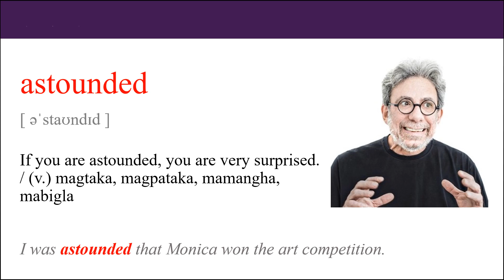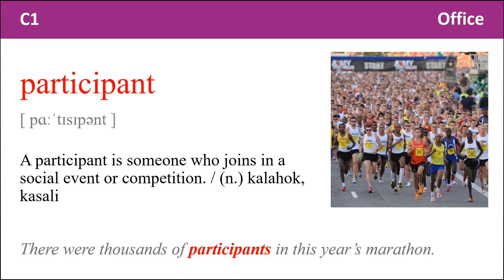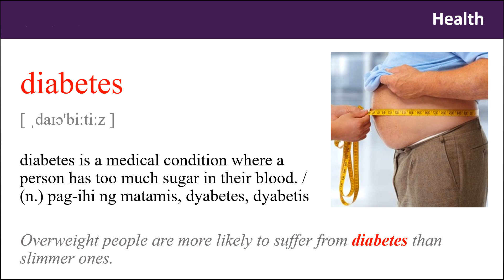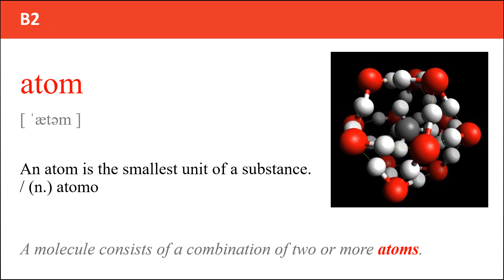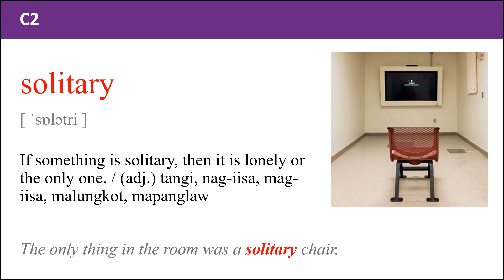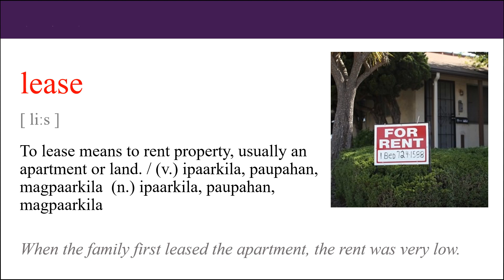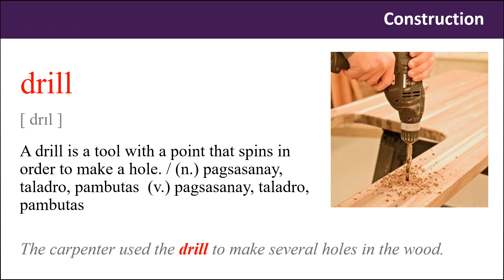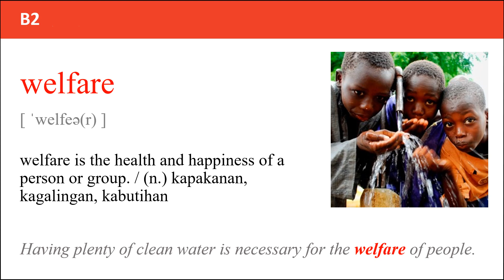4000 Mahahalagang Salita sa Ingles /4000 essential english words Book 5 Unit 21 - 25